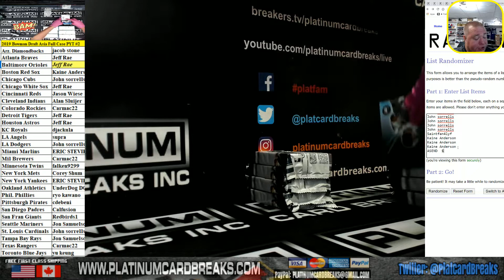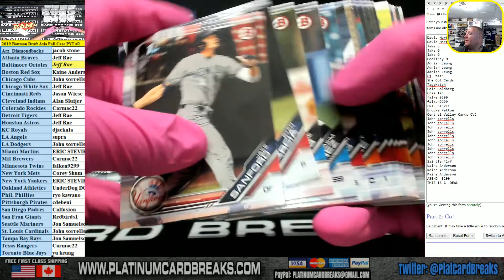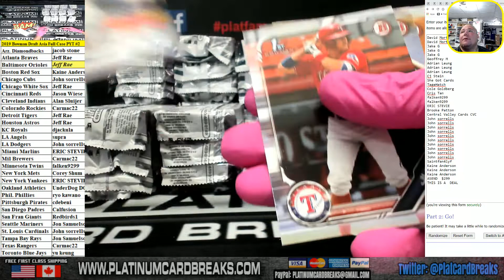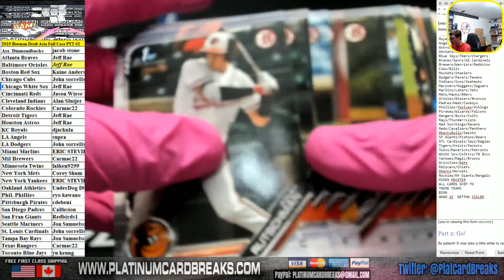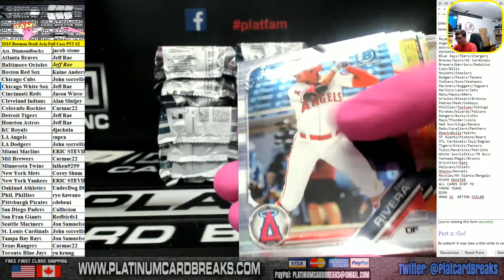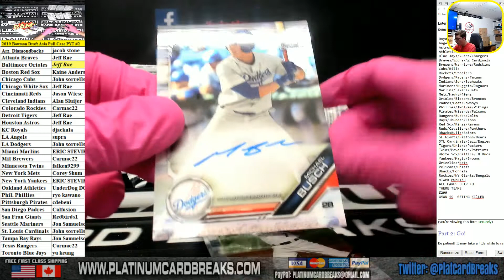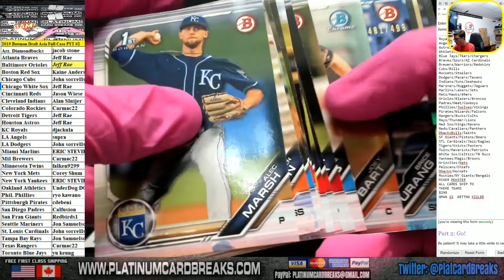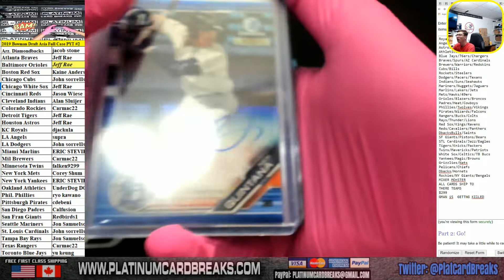2019 Bowman Draft Baseball ASIA EDITION HUGE ROOKIE YEAR FULL Case #2